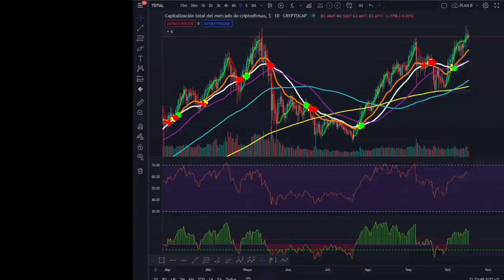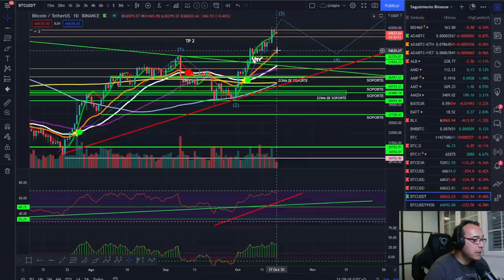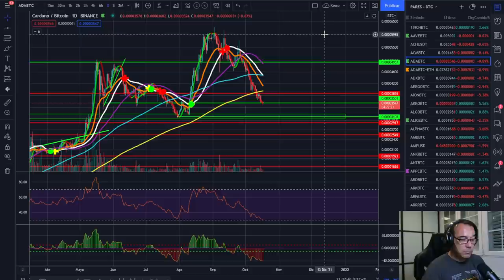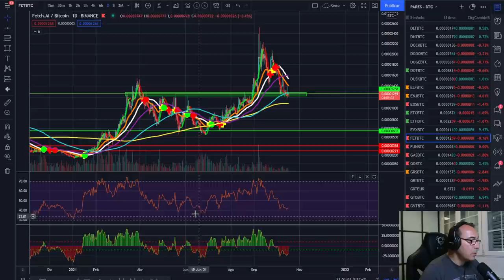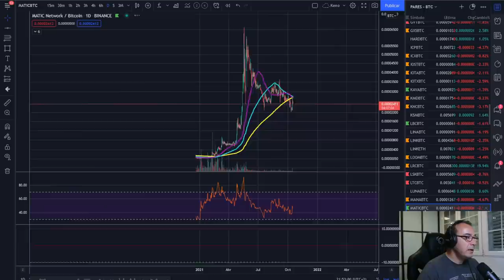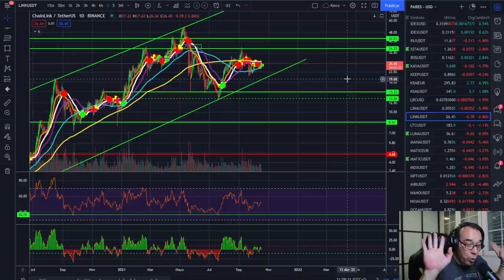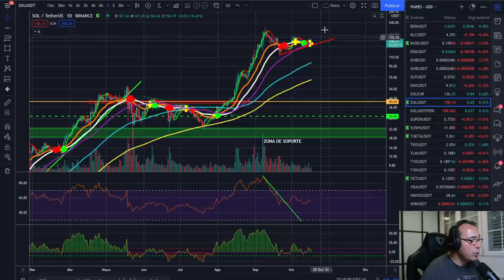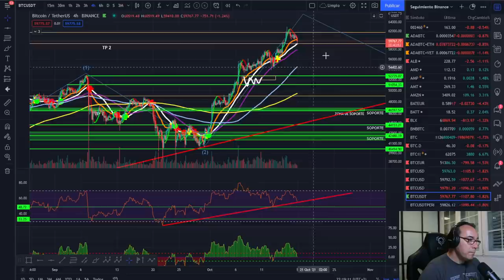🚀 BITCOIN 🥇🥇🥇 ¡LA SEMANA MÁS IMPORTANTE DESDE MAYO!¡MÁXIMO HISTÓRICO ROTO!🤞🤞🤞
EXCHANGES